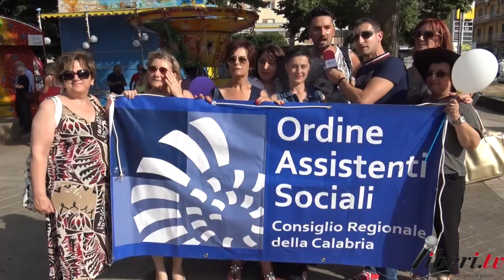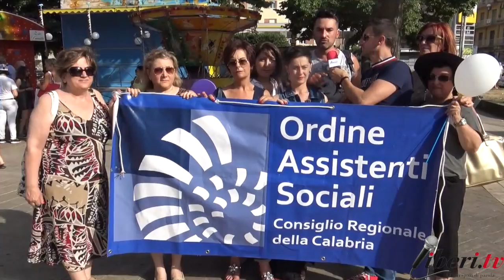Cosenza Pride 2017. Intervista a Federico Carioti, Ordine Assistenti Sociali Calabria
1 Luglio 2017 - Cosenza Pride

Intervista a Federico Carioti, Ordine Assistenti Sociali Consiglio Regionale della Calabria